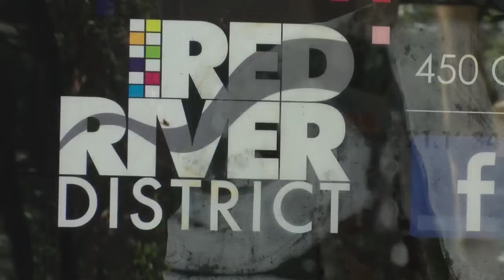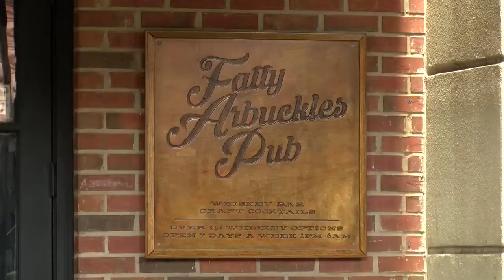Red River District is below capacity and businesses are closing